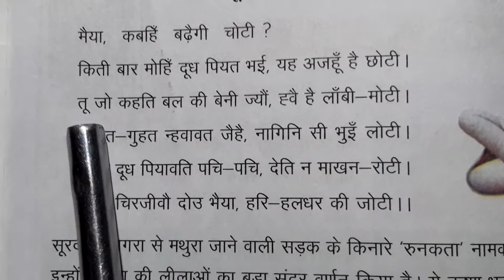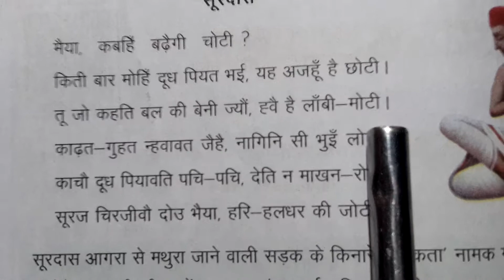शिक्षण /योजना कक्षा -4 कलरव /पाठ -12 भक्ति -नीति -मधुरी (सूरदास )/Module Based.